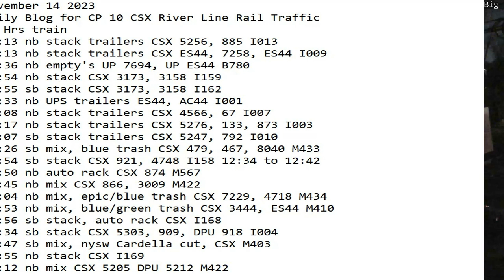November 14 2023 BigTrains.TV CP 10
24 Hrs train
00:13 nb stack trailers CSX 5256, 885 I013
01:13 nb stack trailers CSX ES44, 7258, ES44 I009
01:36 nb empty's UP 7694, UP ES44 B780
01:54 nb stack CSX 3173, 3158 I159
03:55 sb stack CSX 3173, 3158 I162
04:33 nb UPS trailers ES44, AC44 I001
08:08 nb stack trailers CSX 4566, 67 I007
08:17 nb stack trailers CSX 5276, 133, 873 I003
09:07 sb stack trailers CSX 5247, 792 I010
11:26 sb mix, blue trash CSX 479, 467, 8040 M433
11:54 sb stack CSX 921, 4748 I158 12:34 to 12:42
12:50 nb auto rack CSX 874 M567
13:45 nb mix CSX 866, 3009 M422
14:04 nb mix, epic/blue trash CSX 7229, 4718 M434
14:53 nb mix, blue/green trash CSX 3444, ES44 M410
17:56 sb stack, auto rack CSX I168
19:34 sb stack CSX 5303, 909, DPU 918 I004
20:47 sb mix, nysw Cardella cut, CSX M403
20:55 nb stack CSX I169
21:12 nb mix CSX 5205 DPU 5212 M422